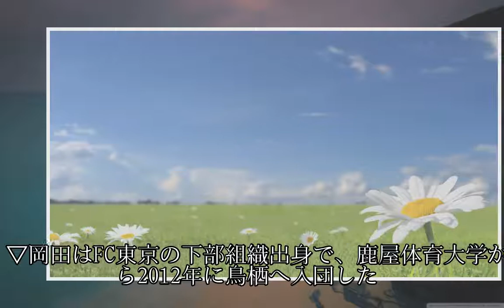群馬がDF阿部巧、FW岡田翔平との契約更新を発表